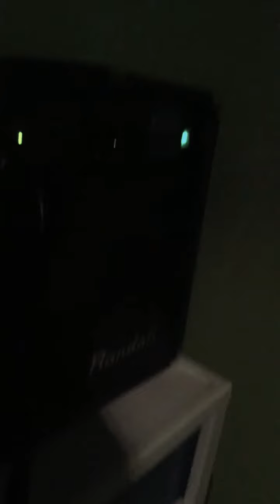AC/DC Hells Bells bell sound